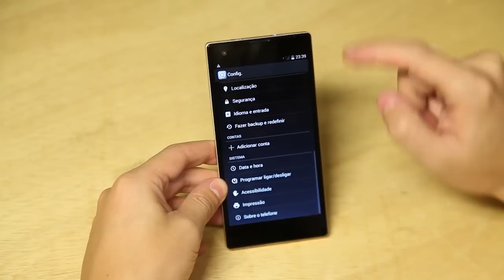Positivo Octa X800 - Unboxing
A Positivo apresenta o OCTA X800, um smartphone com processador octa-core (8 núcleos), câmera frontal de 5MP para selfies e traseira de 13MP.

Confira o unboxing do aparelho, sua apresentação e o que vem dentro da caixa.